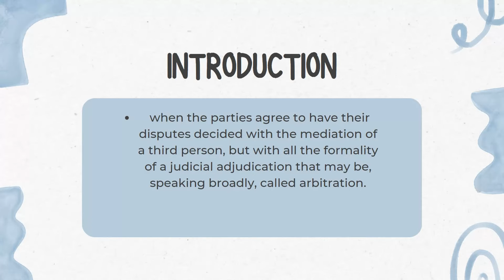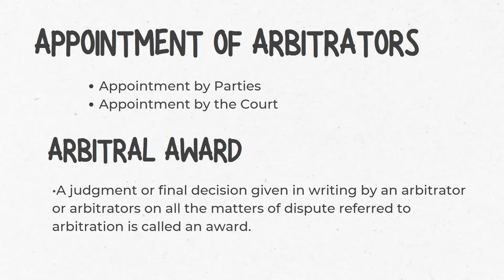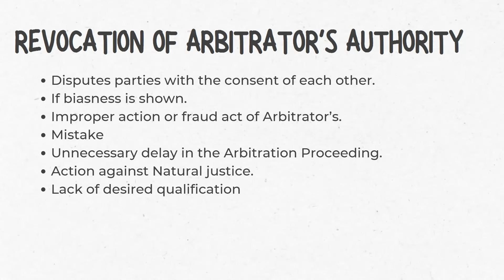Law of Arbitration || Dispute Settlement Systems || Arbitration Award || Business Law BBA/BBM TU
Arbitration
Arbitrator
Appointment of Arbitrator
Arbitrary Award
Rights and Duties of an Arbitrator